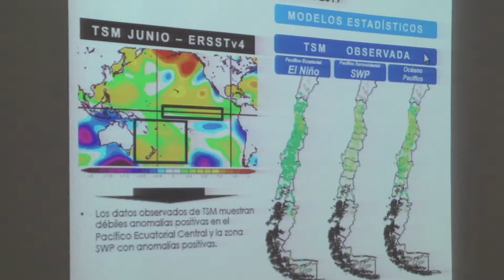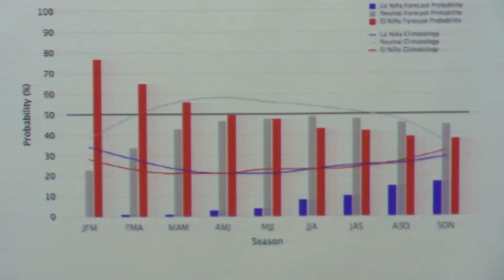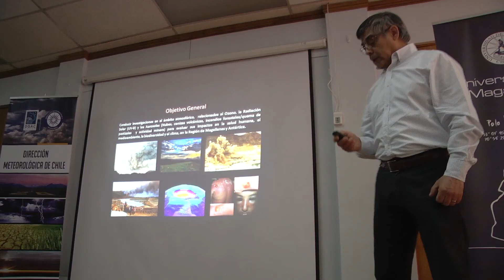Sequía y temperaturas extremas marcan seminario de variabilidad climática en la UMAG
La mega sequía que afecta a gran parte del territorio nacional ha dejado de ser un misterio para transformarse en una preocupación de las autoridades. En este extremo del país, la falta de precipitaciones y nieve, junto a deshielos y derretimiento de glaciares  también integran la agenda del debate y análisis de los profesionales que se dieron cita en la Universidad de Magallanes como parte del Seminario sobre Climatología y Variabilidad Climática organizado por la Dirección Meteorológica de Chile.